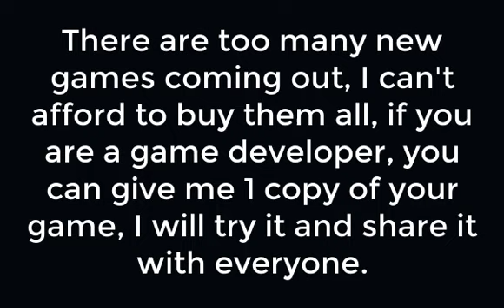Super Uriel - New Game 2023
If you are the owner of this video. I'm really grateful to you for allowing me to post it. If you don't like this video appearing on my channel, please let me know by comment or email, don't hit my channel, I have worked hard to upload many videos, I will be very sad if this channel is down die. I am truly grateful.
I don't have money to buy games on steam. If you have a new game, you can send it to me, I will try it out and share it with everyone. My income is too low to buy games, while there are too many good games. I feel really sorry for not being able to play them.